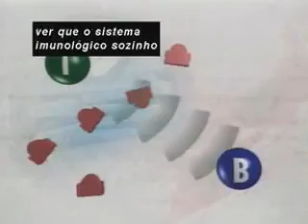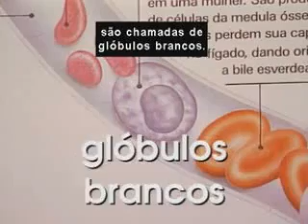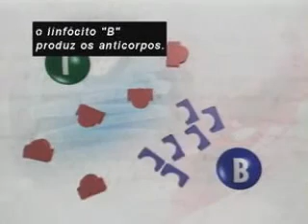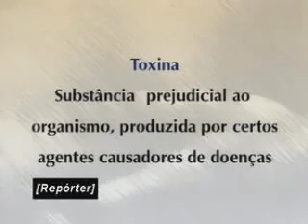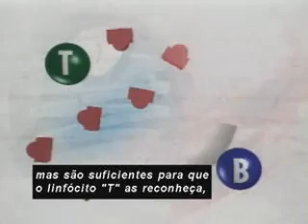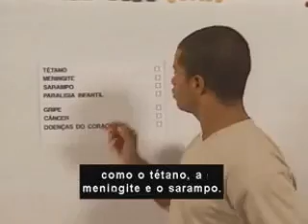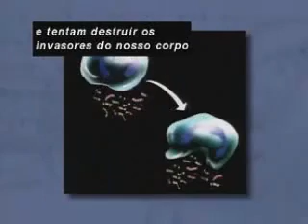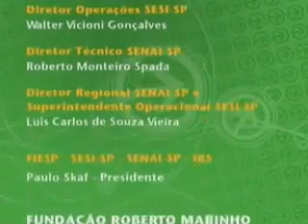Aula 03 Biologia Ens Médio Telecurso